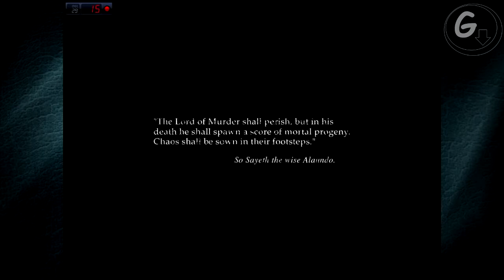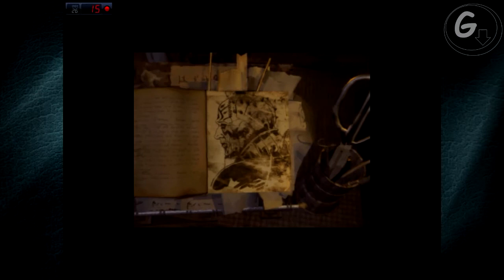Let's Play (ENG): Baldur's Gate II 001; Introduction to isometric rpg games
Baldur's Gate II: Shadows of Amn

RPG Legend has come to my channel. With old friends I revisit the classic isometric AD&D master. All modern RPG's take one or two lessons from this game so join the party and venture forth with me as host of this amusing project.